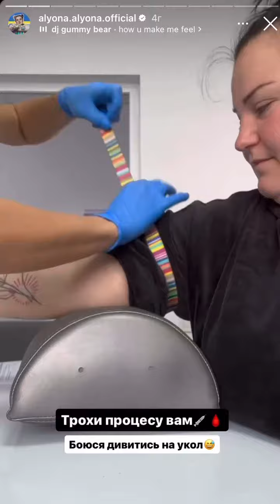Alyona Alyona розповіла про проблеми зі здоров'ям